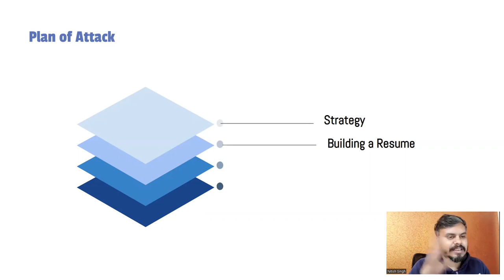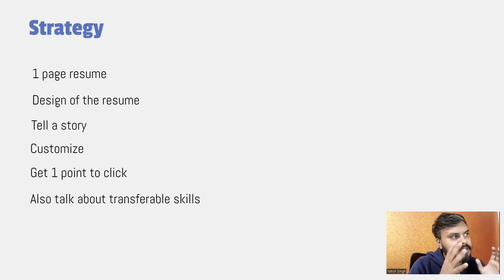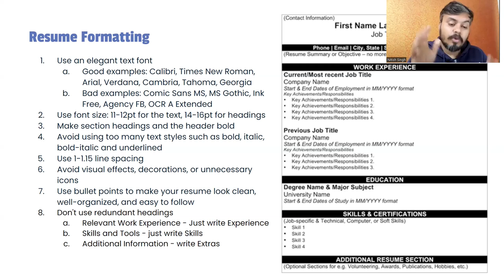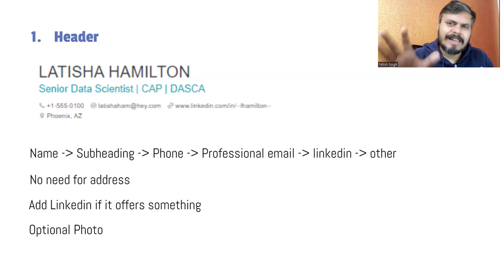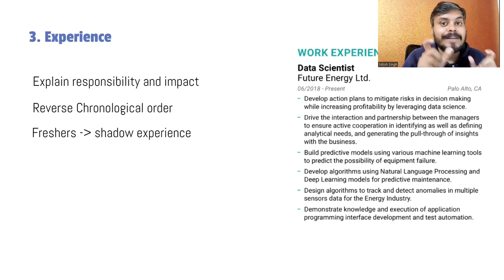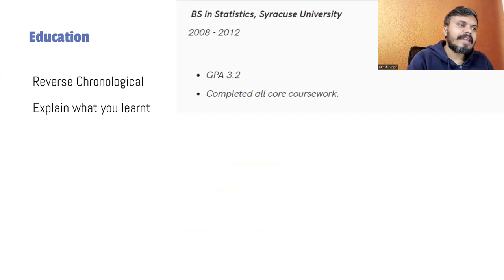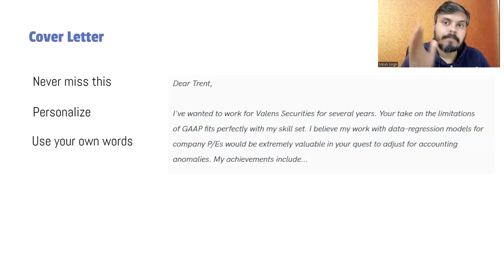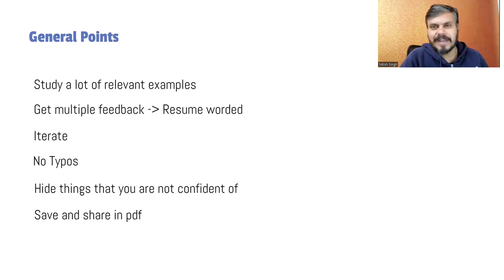Resume Building for Data Scientist | Career Pe Charcha | DSMP 2022-23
⌚Time Stamps⌚

00:00 - Introduction
01:23 - Plan of Attack
02:20 - Strategy
08:59 - Types of Resume
10:18 - Best websites to build resumes
12:15 - Resume Formatting
15:27 - Resume Structure
18:33 - Header
21:26 - Resume Summary
26:08 - Experience
30:10 - Skills
33:25 - Education
35:26 - Projects
38:15 - Extras
39:45 - Cover Letter
42:06 - General Points